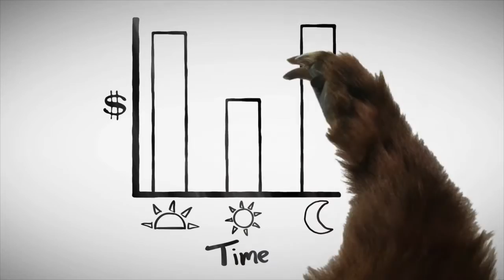Why Time Matters When it Comes to Saving Energy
Welcome to Bear's whiteboard, where you'll  learn why when you use energy is as important as how much - and how signing up for time-varying rates with your local electric utility company could save you money.